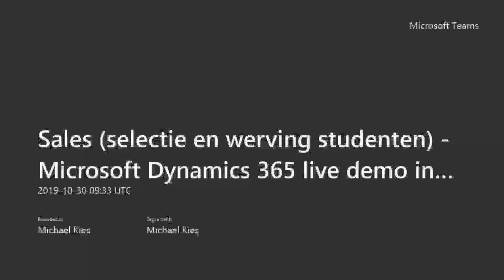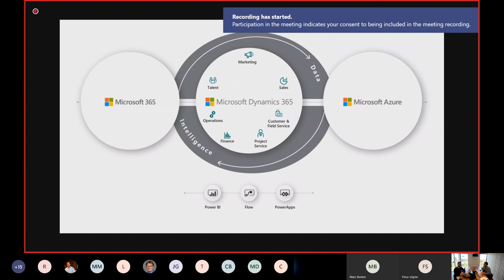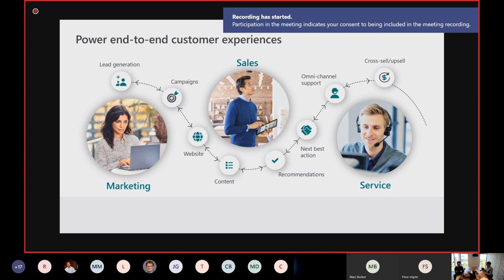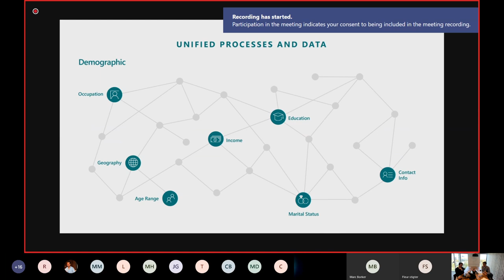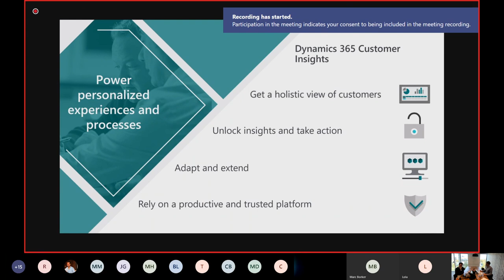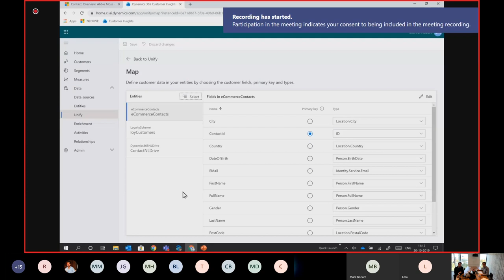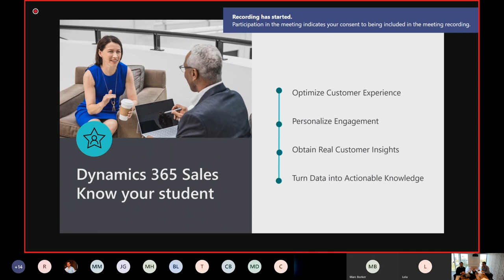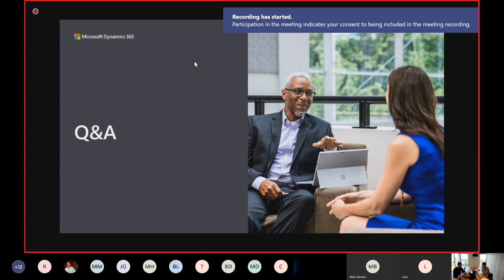Sales selectie en werving studenten Microsoft Dynamics 365 Onderwijs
Momenteel zijn er al veel onderwijsinstellingen met Dynamics 365 (CRM) aan de slag. Wij hebben daarom een aantal praktische demo's georganiseerd, waar deze Dynamics 365 for Sales er een van is. We zullen hierin de rijke functionaliteiten van Dynamics 365 for Sales bespreken en toelichten. Topics: Selectie en werving, Nieuwe studenten, Relatiebeheer. Bekijk de mogelijkheden op